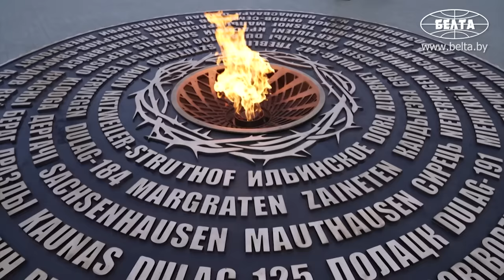Лукашенко: Полные безумцы! // Кому мешает жить память? // Возложение цветов к Вечному огню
Лукашенко: Это ОНИ сегодня чествуют палачей в своих парламентах!

Президент Беларуси Александр Лукашенко 27 января на территории Ленинградской области вместе с Президентом России Владимиром Путиным принял участие в церемонии открытия Мемориального комплекса в память о мирных жителях СССР - жертвах нацистского геноцида в годы Великой Отечественной войны.